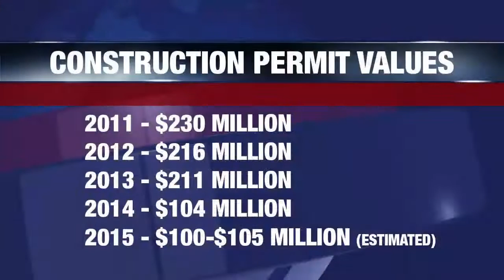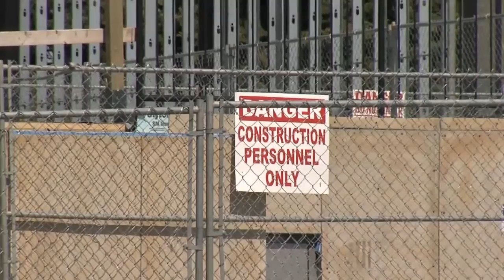TBT Newshour June 22, 2015 Building Permits